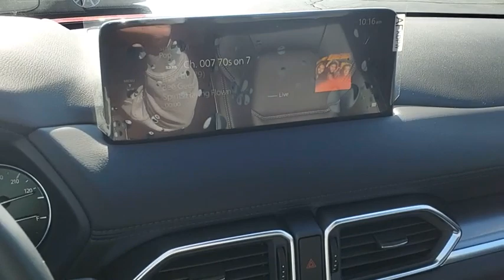2024 Mazda CX-5 LN12914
2024 Mazda CX-5 2.5 S Premium Plus Package